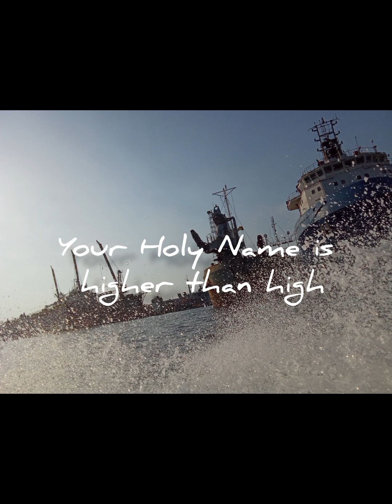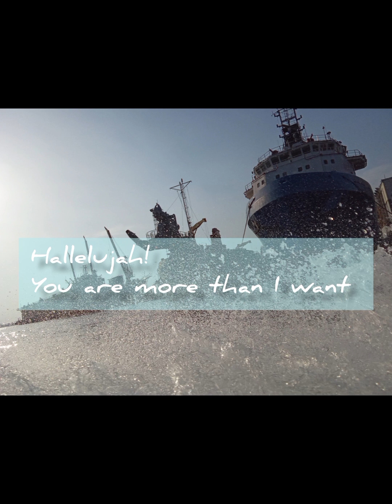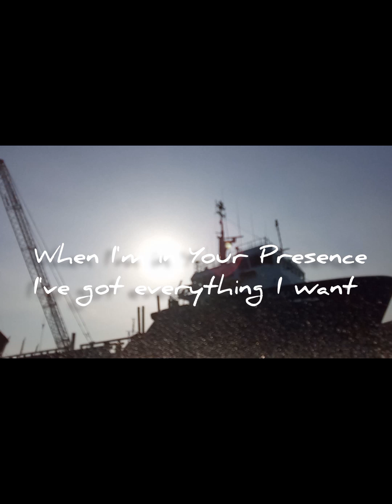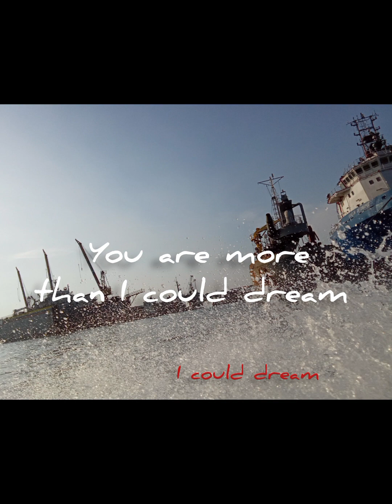Charity Ide's Song -- MORE THAN MY DESIRE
This song will bless your life and take you to a place of intimacy with God.